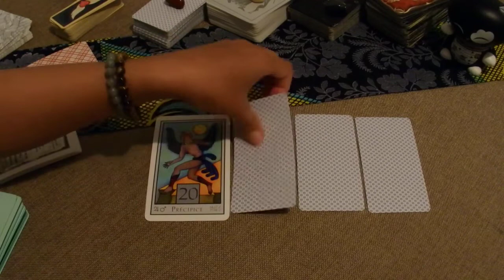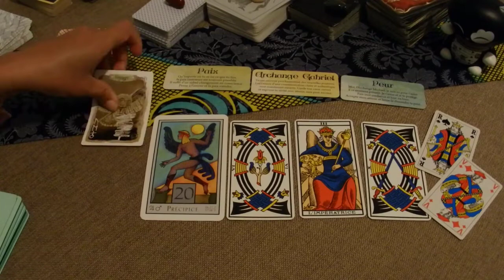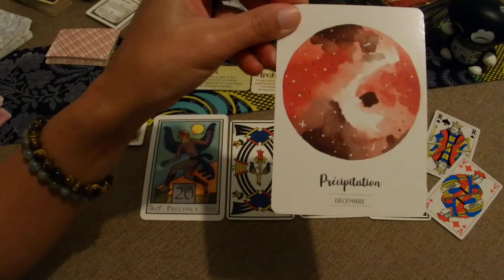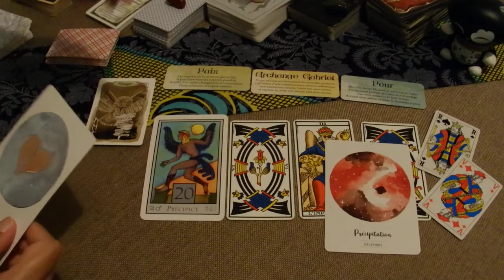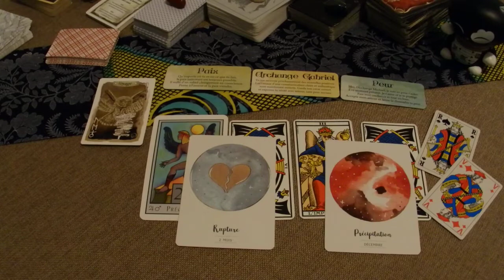Capsule pop du 04 novembre 2020